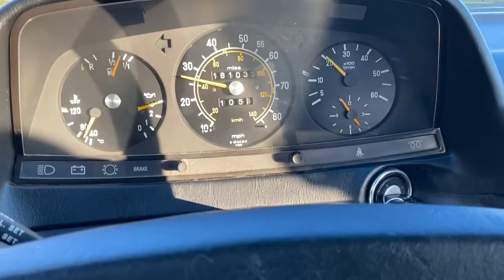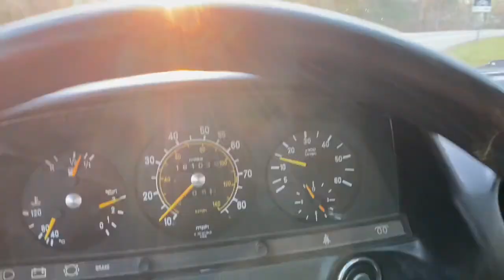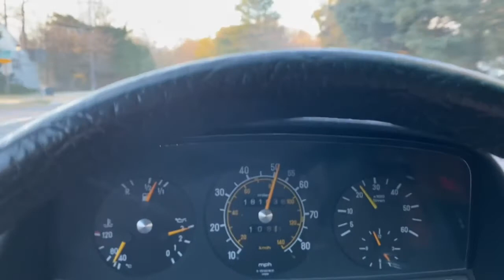My Movie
82 300TD 181k Manilla/Blk Driving